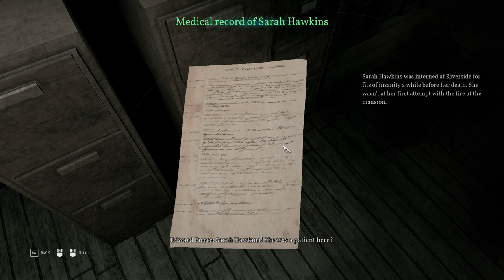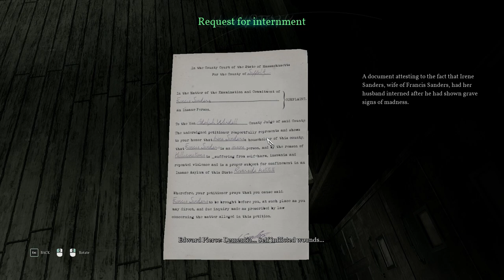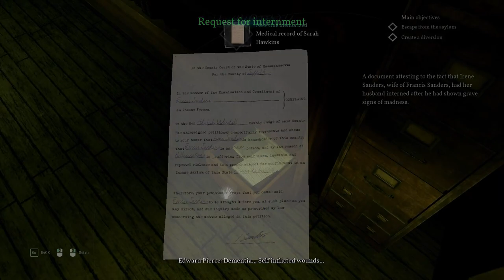Call Of Cthulhu 6: The Riverside Medical Institute Experiments.. Let's Play Official Gameplay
This is Call Of Cthulhu brought to us by Cyanide Studios.  In this episode we find ourselves the patient of a very questionable medical institute.  Things I notice right away..  That oily smoke is back, there is a doctor here that is our "friend", and everyone seems to be having nightmares.  I guess then we shouldn't feel left out as we have nightmares of our own.  Our sanity is waning and we need to stay strong.  Let's get out of this place!

Call Of Cthulhu is a story based game where your choices really matter.  This game involves intrigue and investigation where every choice you make has an impact, both on your overall direction towards it's conclusion and also in what clues and story narratives are revealed to you.  You play as Pierce a private investigator and veteran of the first world war investigating the mysterious death of a rich yet recluse family on a remote whaling island..

This game also covers all the H.P. Lovecraft mythos classics such as a sanity system and phobias that can reduce your overall options as your character responds irrationally or with limited cognitive skills.  The story is always pushing you forward making you wonder, oh what if I had done that a little differently, or chosen a different dialogue option.  This means you have to buckle up and hang on as you follow your gut and your preffered play-style to understand what exactly is going on.